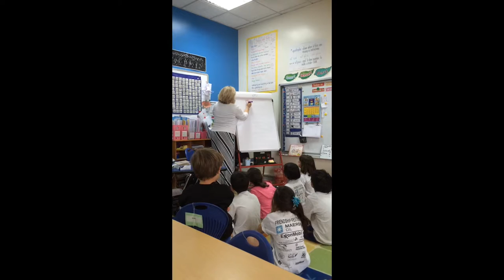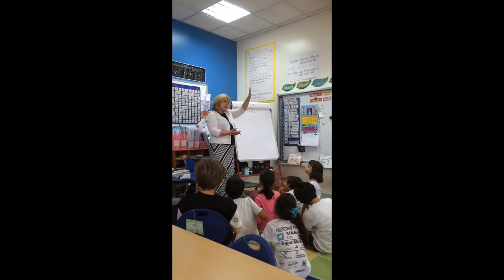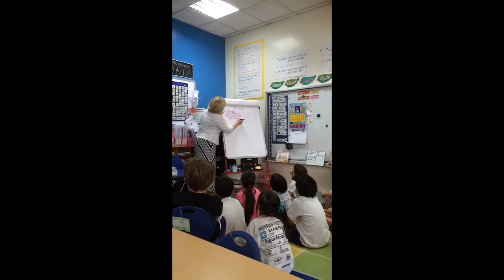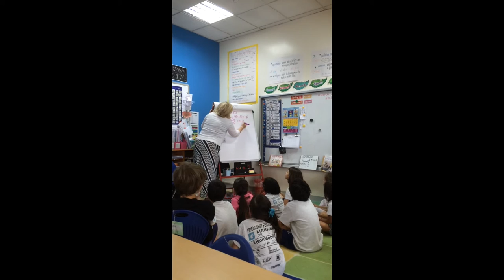Sherry Parrish Math Consultant DB6EC896 2230 4A5D 8F85 FFD44D3F1FE2